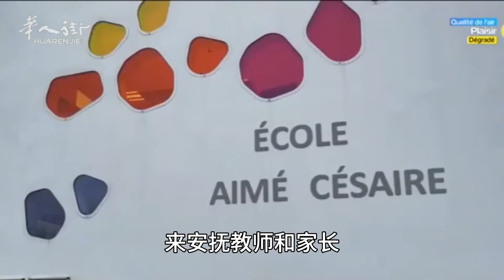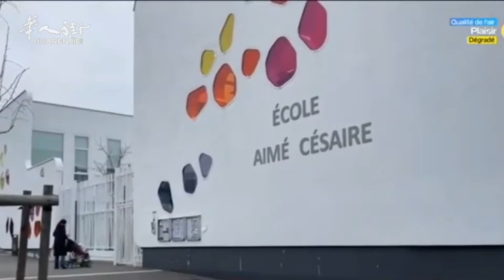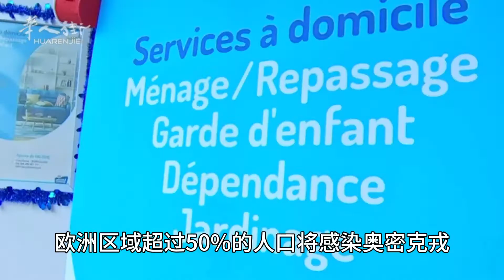法国校园防疫措施招批评，教师罢工抗议；欧洲逾半数人口将感染奥密克戎 | 欧洲华人街#法国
0:00 法国校园防疫措施招批评，教师罢工抗议
1:50 欧洲逾半数人口将感染奥密克戎
Teachers strike in protest as French school vaccination measures draw criticism
More than half of Europe's population to be infected with Omicron